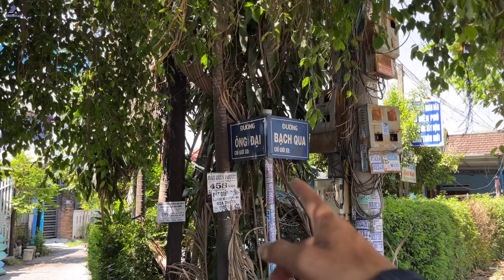[ Siêu HIẾM] Đất Vườn 131.4m2 2 Mặt Tiền 1 TỶ 150TR ĐƯỜNG OTO Gần bên NHA TRANG Sổ Hồng Riêng THỔ CƯ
Khi quý khách hàng có nhu cầu Ký Gửi - Mua Bán, Cho Thuê Nhà Đất khu vực Nha Trang, Diên Khánh, Cam Ranh, Khánh Vĩnh - Khánh Hoà, xin vui lòng liên hệ với THIÊN ÂN BĐS theo SỐ ĐIỆN THOẠI và địa chỉ bên dưới ạ !.

Cảm ơn Cô/Chú Anh/Chị đã xem clip của Em Ân. Hãy chia sẻ video để ủng hộ em Thiên Ân BĐS nhé !